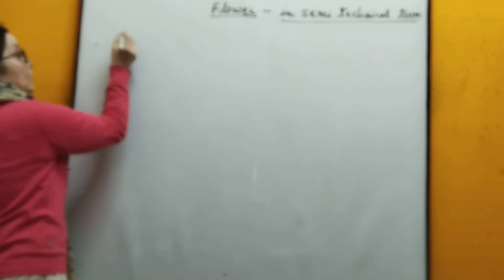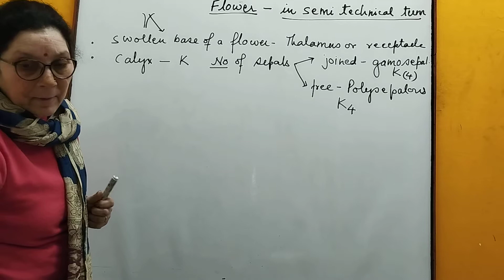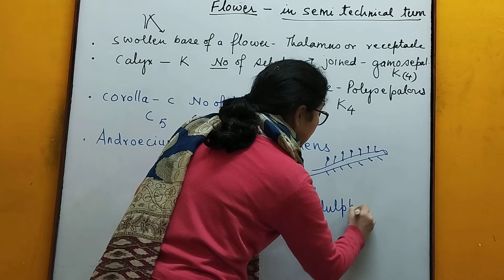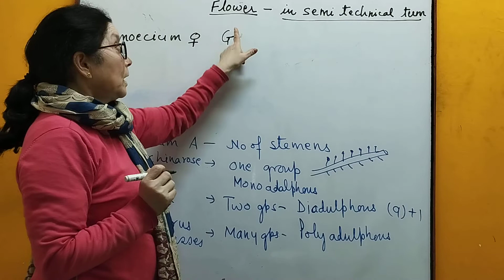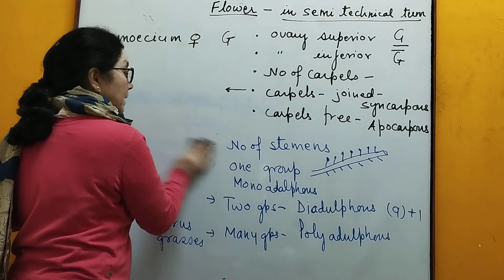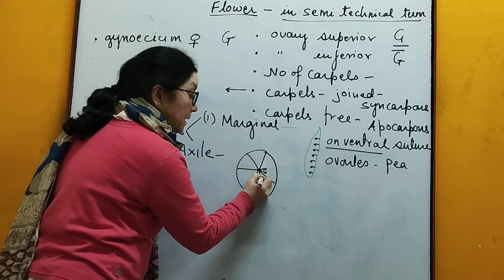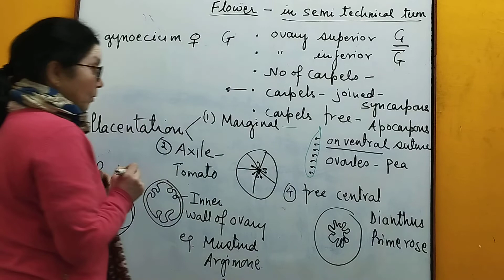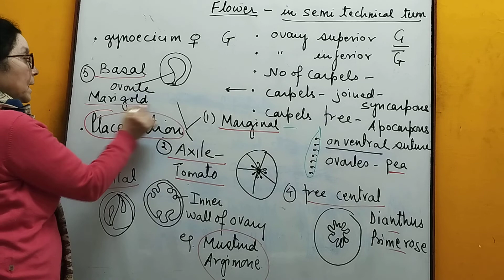Technical Terms For Flower Description (II) || Class 11 Biology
Technical Terms For Flower Description (II)

Timecodes
0:00 - Introduction
0:55 - Thalamus
1:55 - Calyx
3:23 - Corolla
4:00 - Androecium
6:16 - Gynoecium
9:00 - Placentation

Biology with Vimla Negi